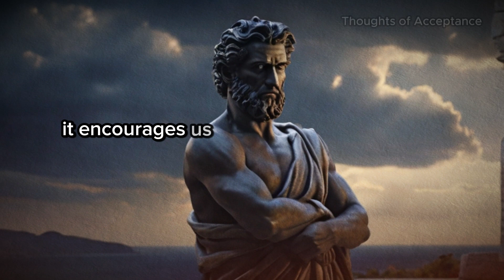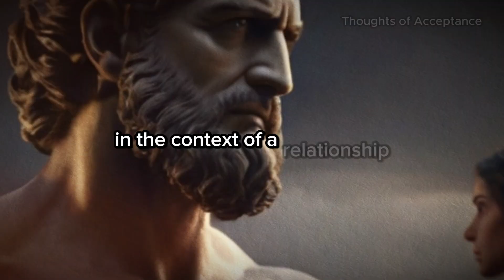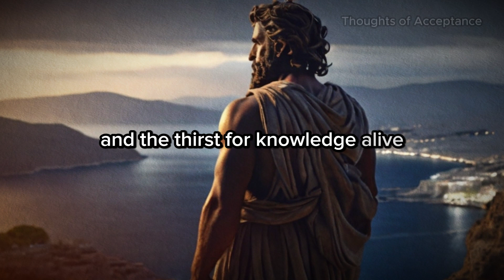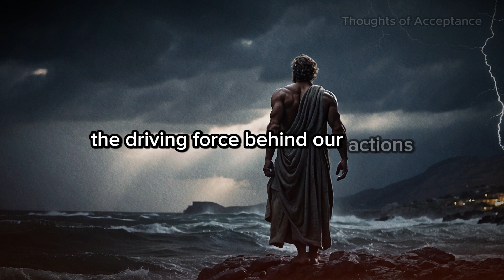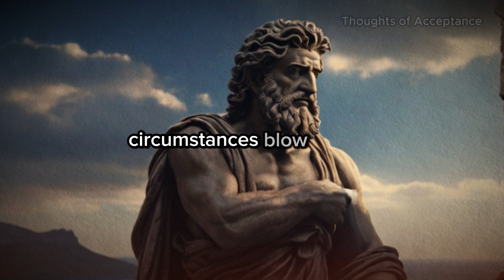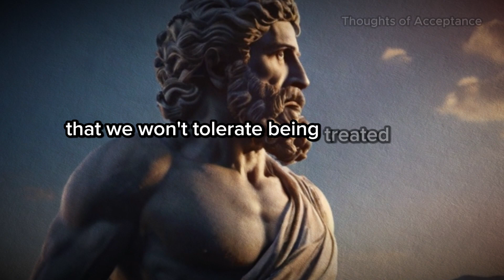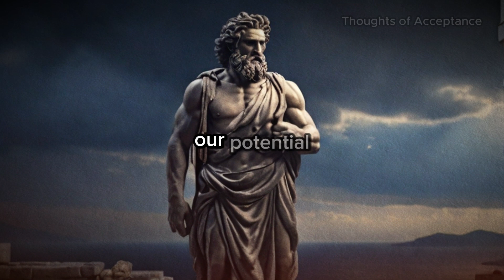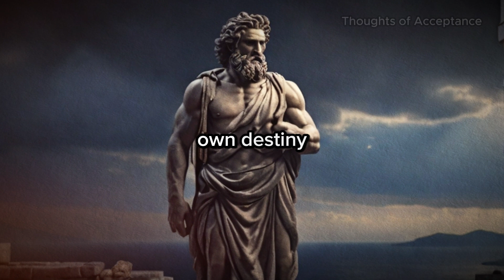Top 10 Things You Should NEVER Do For A Woman: Stoic Perspective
In this thought-provoking video, we delve into the realm of philosophy to explore the top 10 things men should never do for a woman, from a stoic perspective. While it may not be based on factual data, we uncover valuable insights on relationships and gender dynamics that will undoubtedly make you ponder. From debunking societal norms to challenging conventional wisdom, this video is a must-watch for anyone seeking a deeper understanding of how stoicism intertwines with the complexities of male-female dynamics. Join us on this philosophical journey and let's challenge our perspectives together!

OUTLINE:

00:00:00 Introduction
00:01:51 Never Lose Your Identity
00:05:13 Never Compromise Your Dreams
00:08:29 Never Disrespect Yourself
00:11:19 Never Neglect Your Friends and Family
00:14:14 Never Give Up Your Freedom
00:17:00 Summary and Conclusion